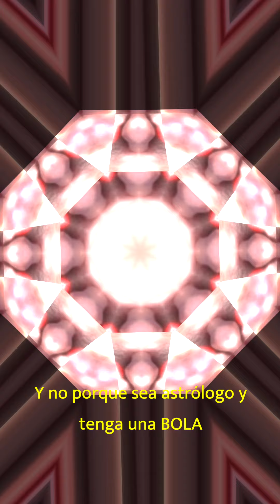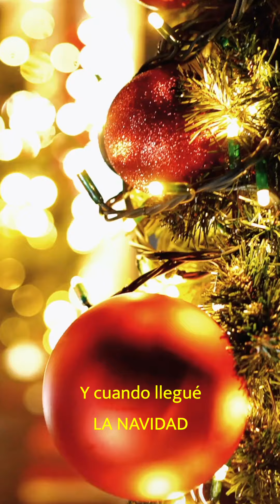Regalo navidad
Un regalo de Navidad para que puedas pasar mejores fiestas.  Hay dos opciones.
Que te guste y lo necesites.
Que te guste y no lo necesites.

También puede que no te guste, házmelo saber también.

Feliz año lleno de regalos como el de este video. Si lo ves sabes porqué.